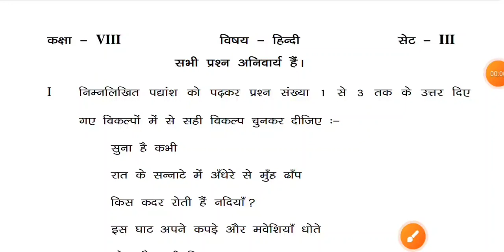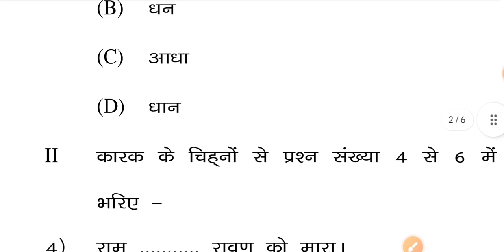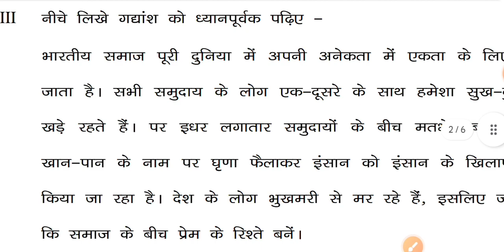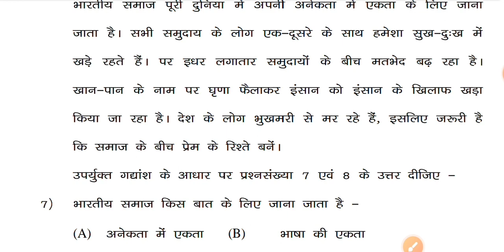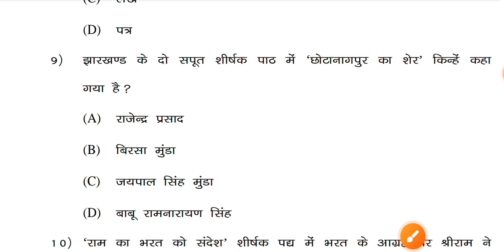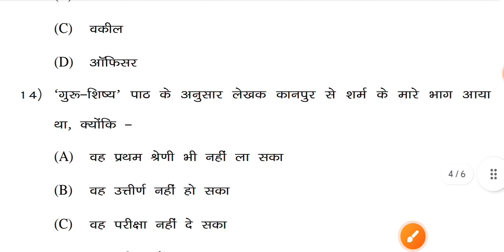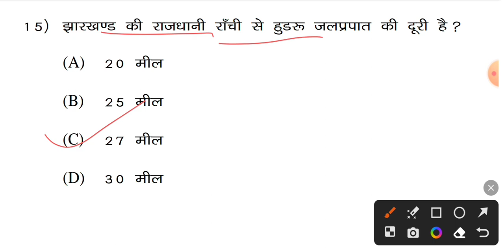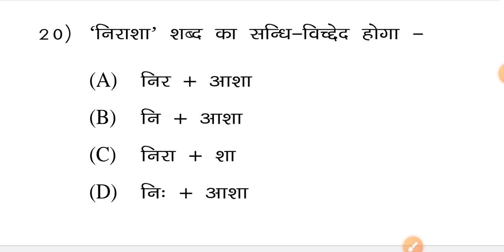8th class final Exam question paper 2024 | class 8 Hindi | परीक्षा में पुछे जाने वाले प्रश्न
8th class final Exam question paper 2024 | class 8 Hindi | परीक्षा में पुछे जाने वाले प्रश्न

About video -
Hello students in this video you are watching jac Board model paper of hindi.

your quaries -
jac Board paper
Class 8 hindi question paper 2023
Jac Board paper
basic knowledge by bikas sir
class 8 Hindi jac Board paper
exam winer class 8
class 8 hindi chapter 2 question answer 2020
class 8 hindi paper solution 2023

class 6 नवोदय विद्यालय प्रवेश परीक्षा का registration number भुल गए तो यहां से एडमिट कार्ड डाउनलोड करें बिना registration number से